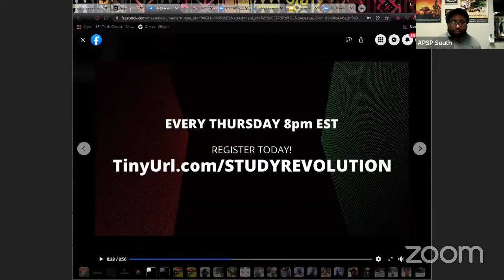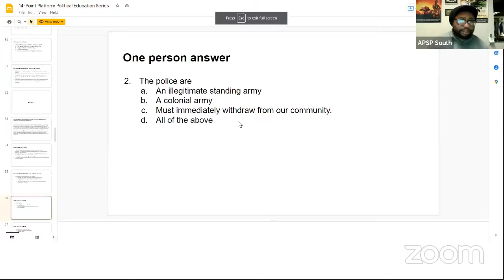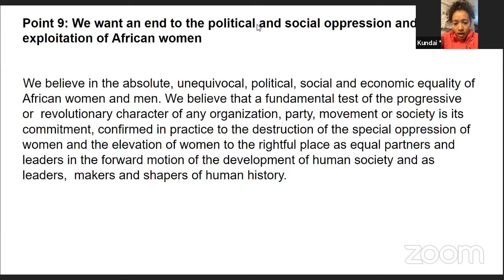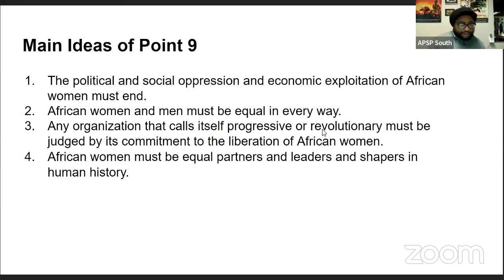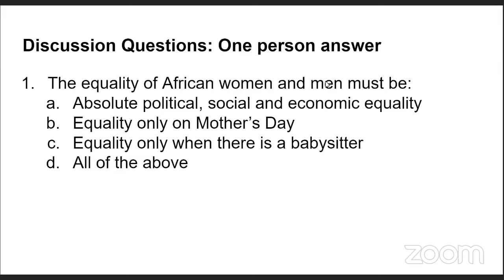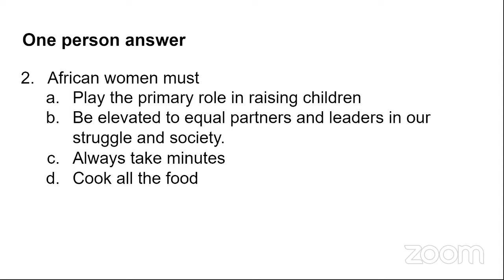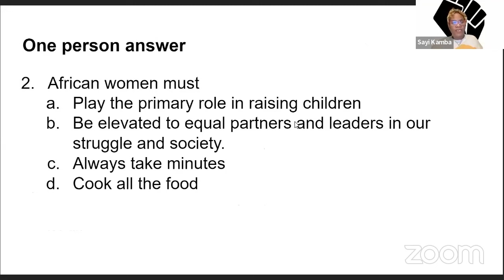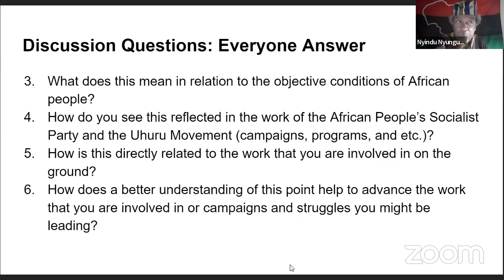Study: The Burning Spear Newspaper- What We Want! What We Believe!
Tune in to this study of The Burning Spear Newspaper led by the southern region of the African People's Socialist Party USA

Register today for the fastest growing Revolutionary Study in the colony.
What We Want-What We Believe /APSP-SR Revolutionary Studies
Learn the African working class theory of African Internationalism, a theory that not only explains the African world but provides the tools so we can change our African world.